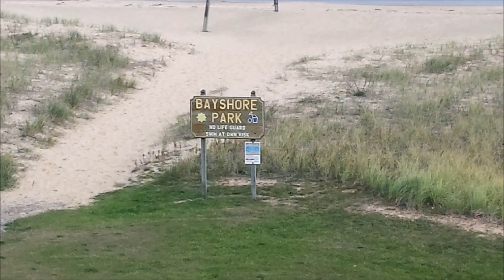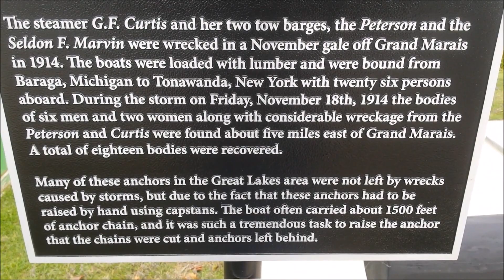RV Fall Trip ~ Pictured Rocks NL ~ Driving Munising to Grand Marais Michigan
This road (H-58) makes for one of the most beautiful drives.